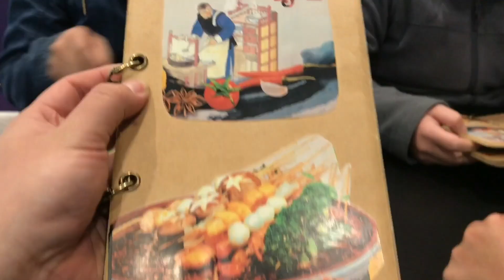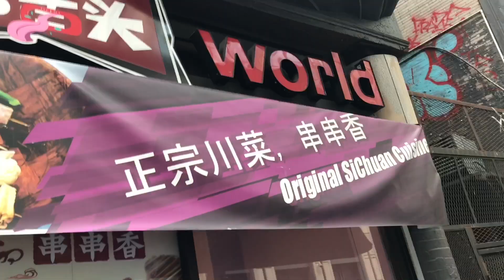Jude Eats: Spicy Skewers/Spicy World/Boston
Jude Eats: Spicy Skewers
Restaurant: Spicy World
Location: 7 Beach St, Boston, MA 02111
Price: $2/broth & $1/skewers
Rating: 3/5